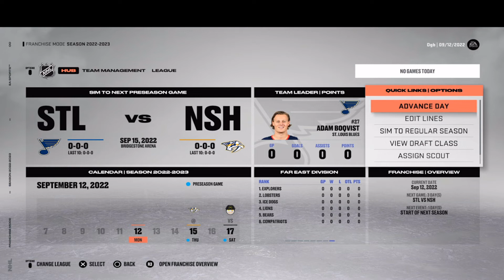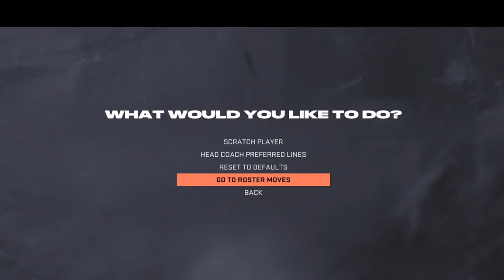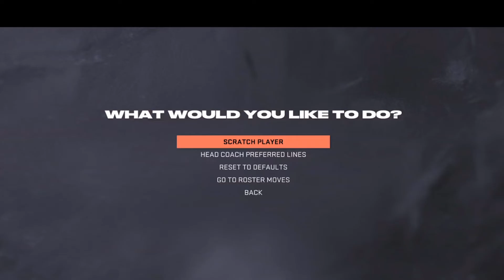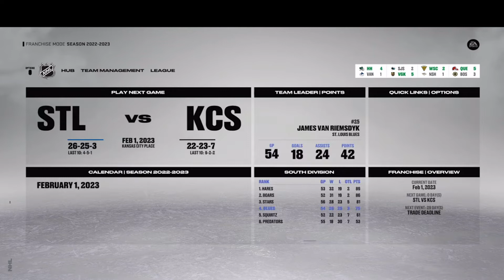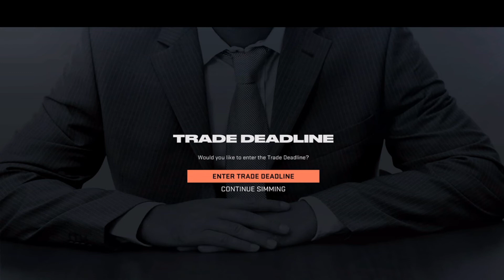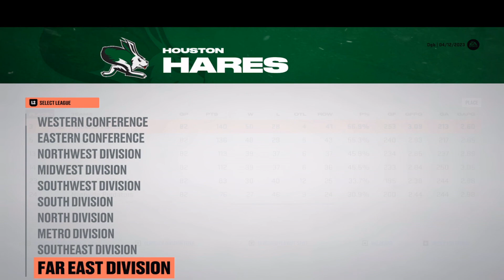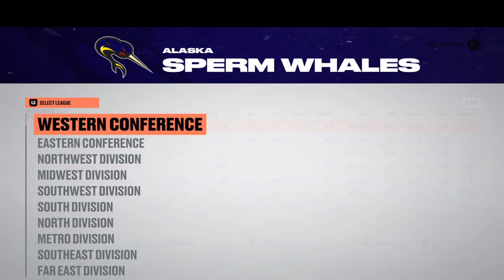NHL23 -48 Team Expansion Fantasy Draft League #2